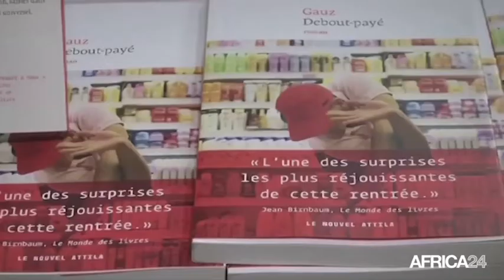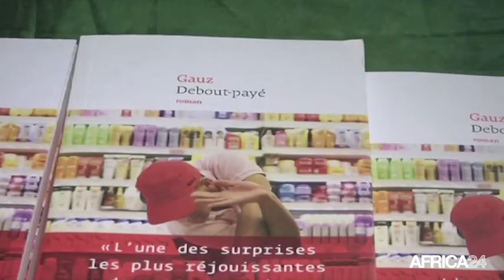Côte d'Ivoire, Première publication d'Armand Gbaka Bréké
Culture, RCI: Première publication d’Armand Gbaka Bréké Alias Gauz, “Debout payé” est un roman qui plonge le lecteur dans le quotidien des vigiles en France .